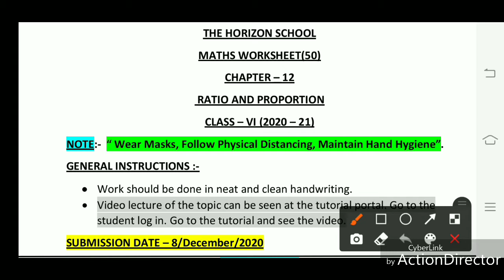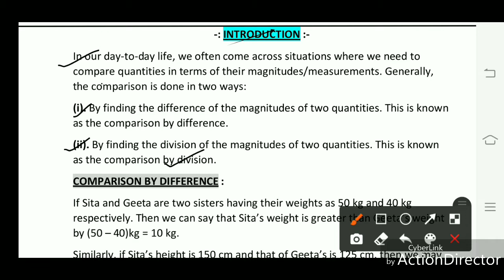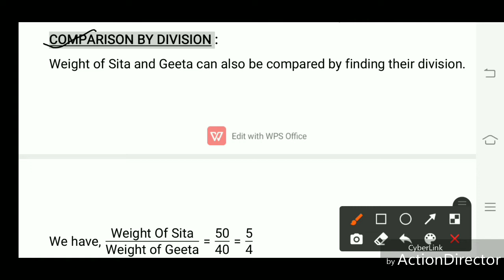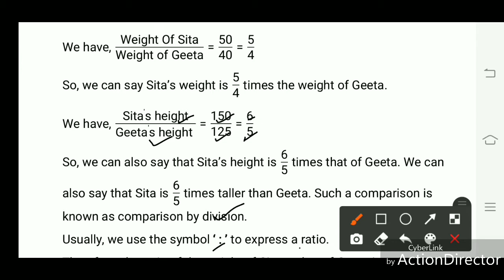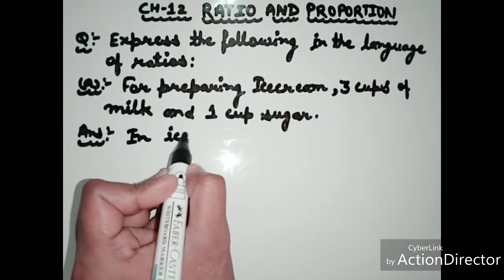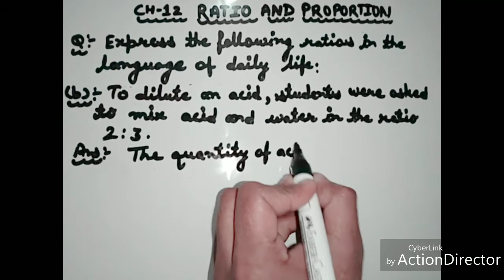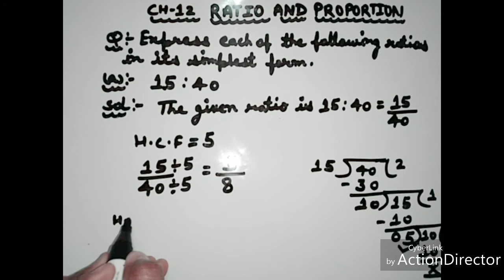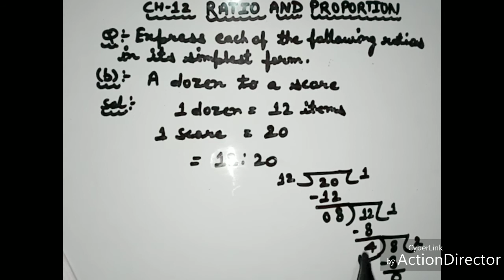Class-6th Maths Ch-12 worksheet-50